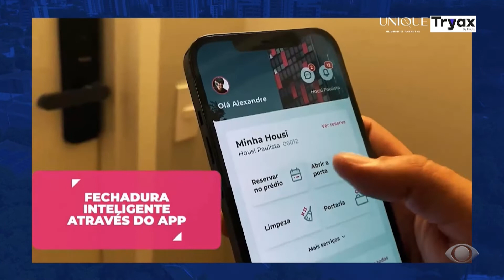Programa especial: Band Imóveis